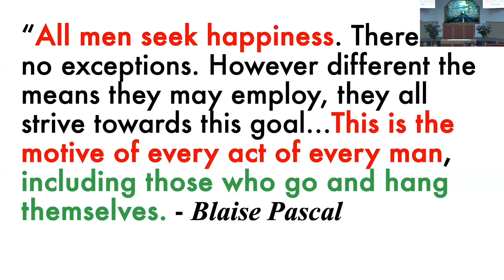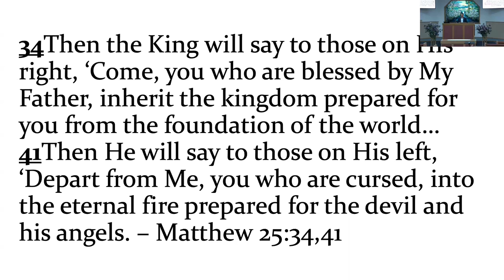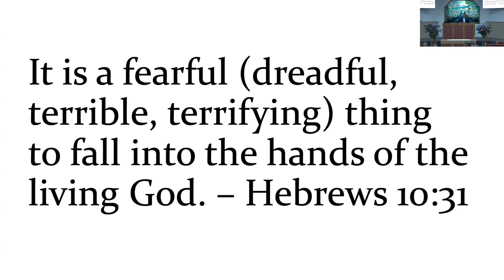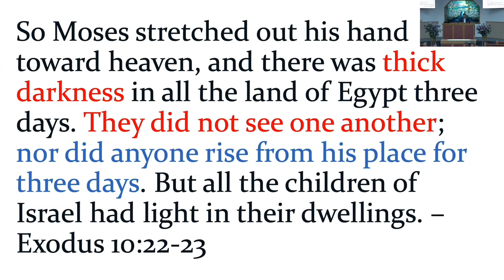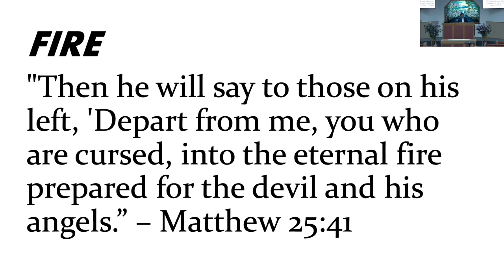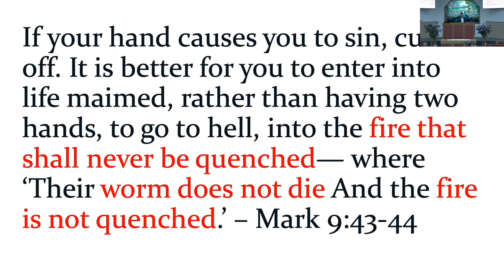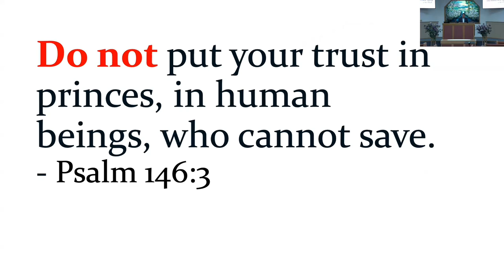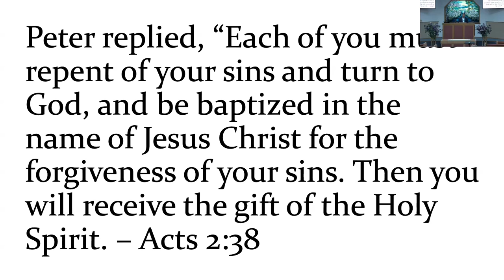September 13, 2024 - Gospel Meeting - Mike Alop - Rethink - A Tragic Life Without God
Gospel Meeting 2024

Message by Mike Alop Titled “Rethink - A Tragic Life Without God”